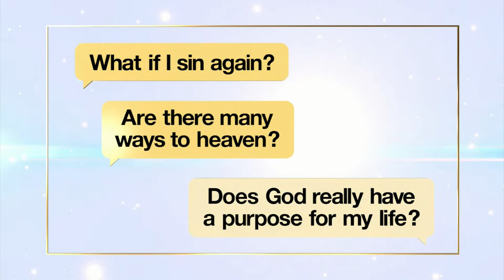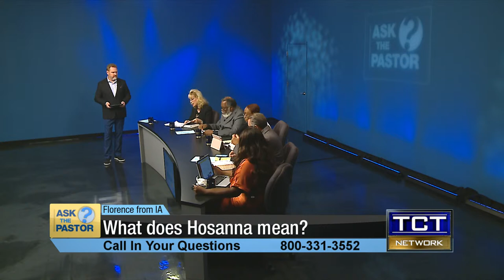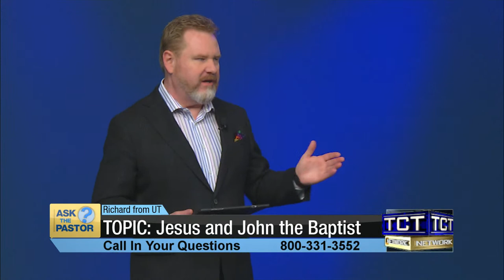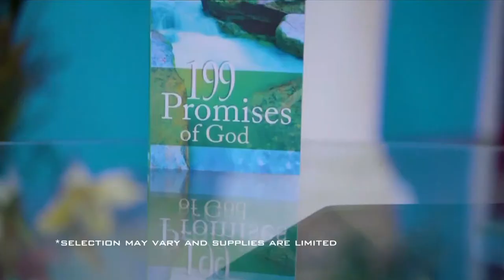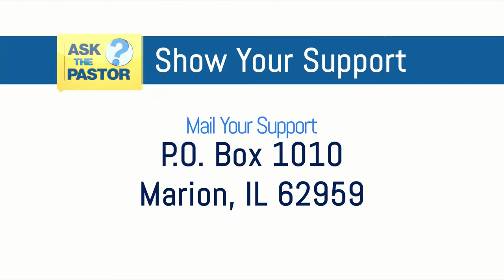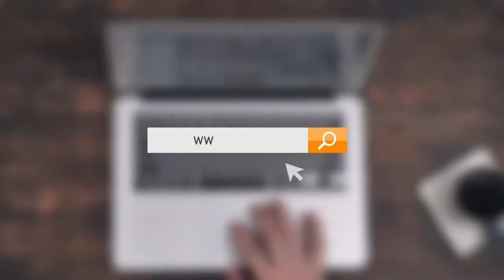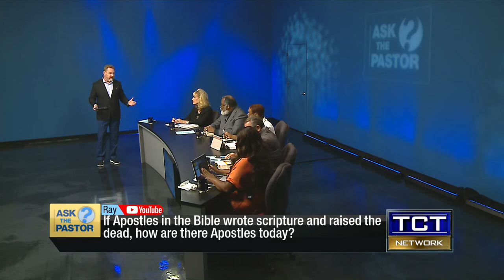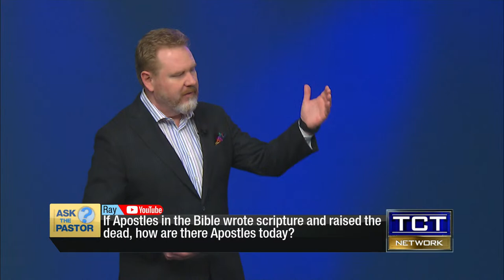Are our spirits BORN & can spirits DIE?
Can the Spirit die?  Does the bible say if our spirits are born or i they can die?

Watch Ask the Pastor LIVE!  One of today's questions asked is, "Why is God's wisdom referred to in the feminine form?"

Comment a question about the Bible and Christianity for our panel of Pastors to answer LIVE on air!

New LIVE Shows will be airing LIVE every Monday, Thursday, and Friday at 2:30pm ET here on the TCT Network's YouTube Channel.

The TCT YouTube Channel is a fun channel with great programs for everyone!